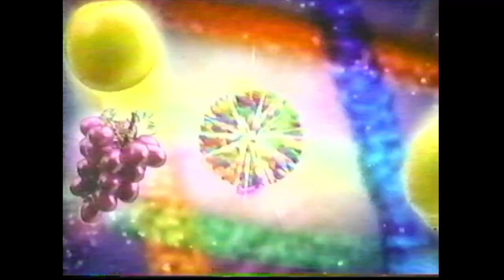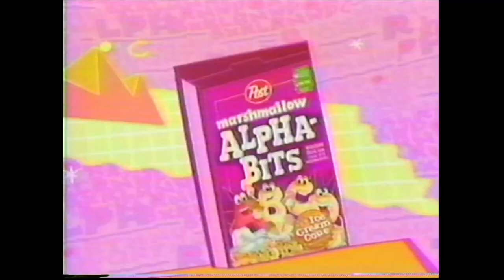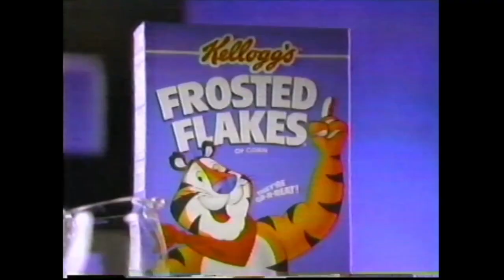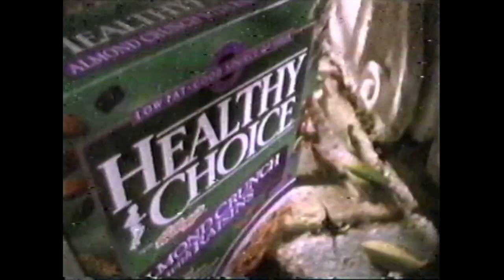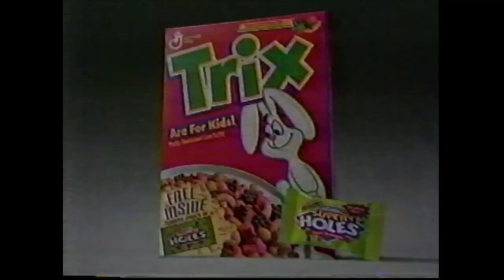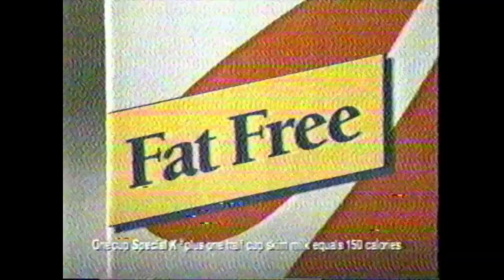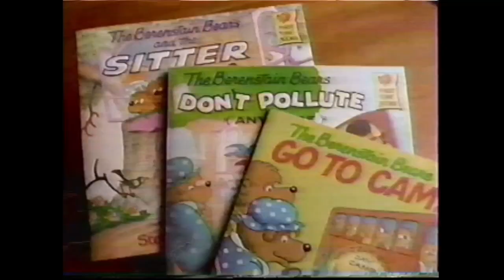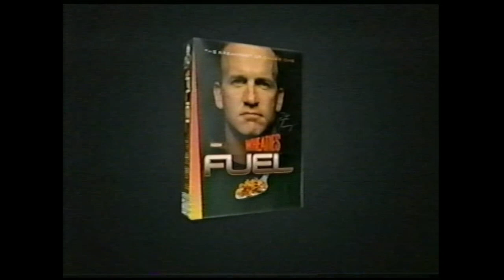Cereal Commercials from your Childhood - Over 17 minutes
Over 17 minutes of Cereal Commercials from the 80s and 90s.  Fruity Pebbles with the Flintstones and Barney, cocoa pebbles, frosted flakes with Tony the Tiger, Cookie Crisps, Total, Golden Grahams, Cocoa Puffs with Sonny, Sugar Smacks with Dig Em the frog, Wheaties, Lucky Charms, Crispix, Rice Krispies, and more.  Recorded on VHS during multiple commercial breaks throughout the 80s and 90s.